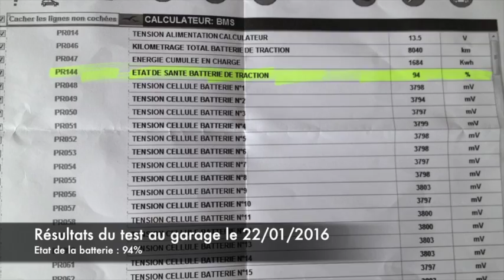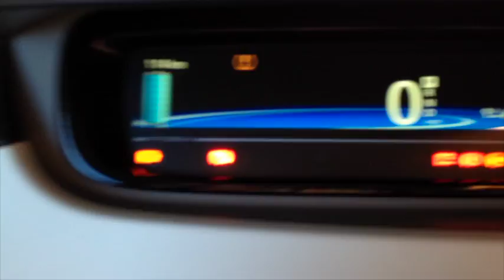Renault Zoé, des voitures faciles à vivre ? - Partie 1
Autonomie affichée très médiocre de la Renault Zoé après seulement un an d'utilisation